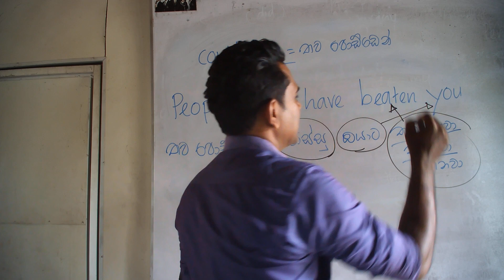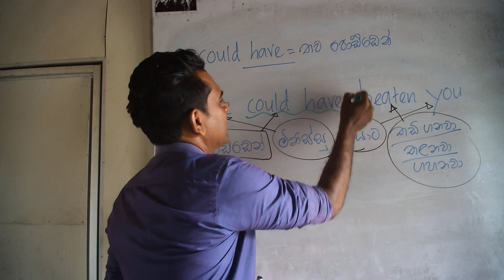spoken english in sinhala,english with suminda,how to improve spoken english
through this video you can improve speaking ability in easy